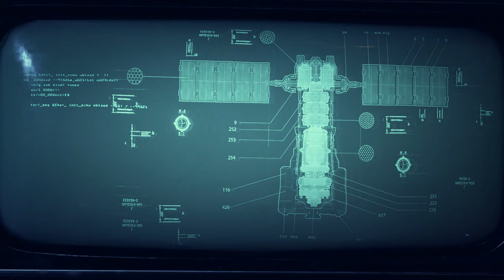Gears Of War 5 (Act - 1 - Chapter 1 - 2 )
story of marcus fenix cog continues. now is his son JD Fenix and his squad try stop locus in Gears of war 5